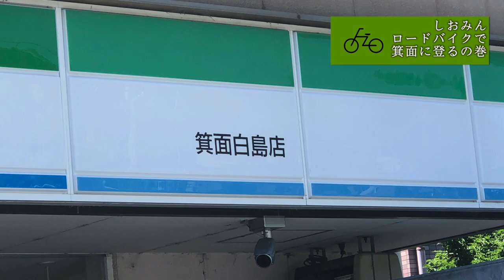箕面の滝へロードバイクでチャレンジ！気持ちよすぎる絶景ライド【20210529vlog】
○zhiyun crane m2／ジンバル
○Manfrotto／ミニ三脚